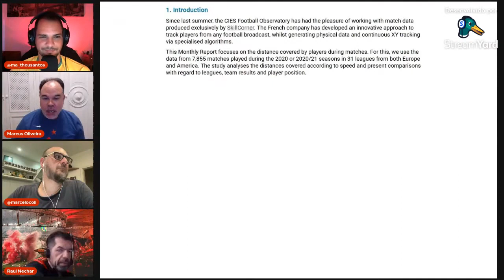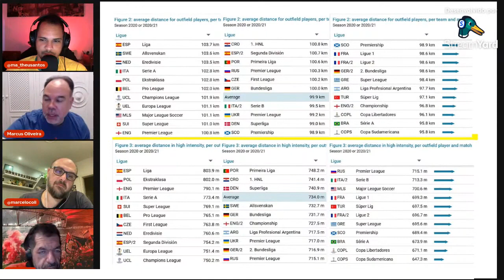FUTEBOL BRASILEIRO CORRE MENOS QUE O RESTO DO MUNDO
Nossos comentáristas se reúnem mais uma vez para falar sobre os jogos e as  novidades do Flamengo e do mundo do futebol.

Ouça também nosso PODCAST toda quarta-feira

FEED